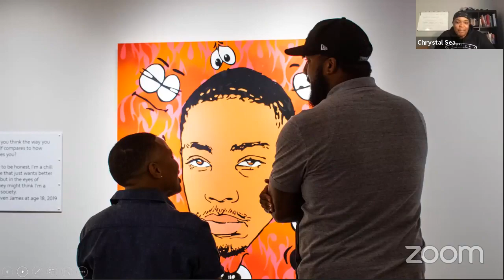Meet the Curator Q&A with Chrystal Seawood